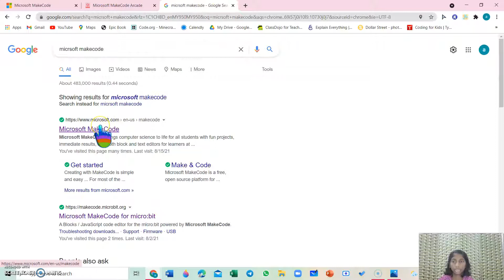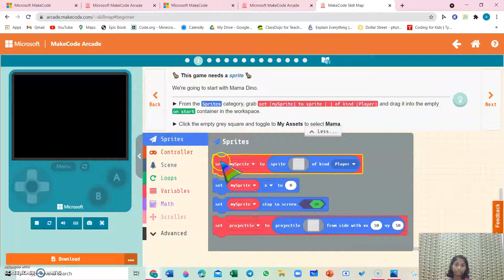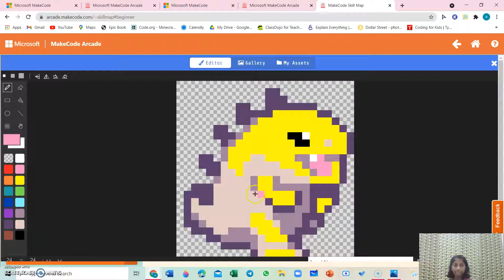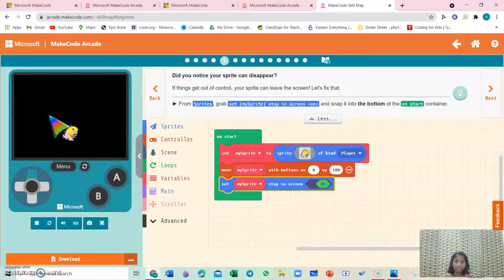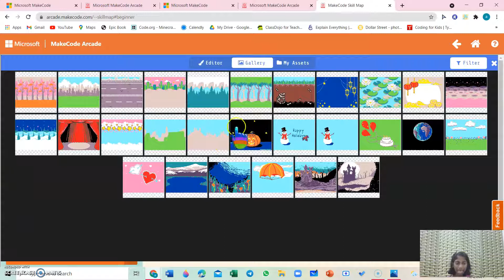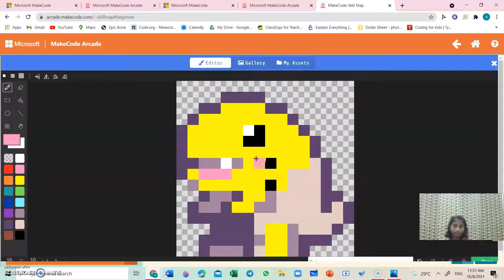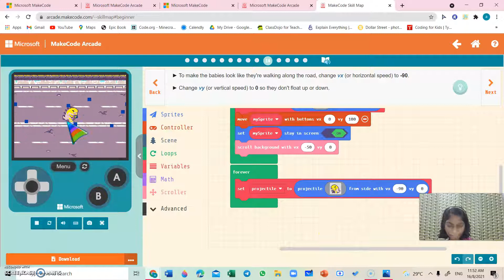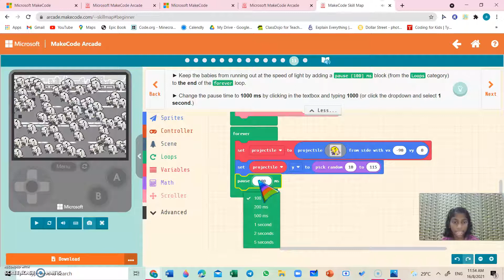Ep 3 How to create Dino Rescue Game Tutorial 1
Hello,
THE  DAY HAS COME !
Let's make the Dino Rescue Game together !
It's Tutorial 1 !
Get ready to start being a developer !